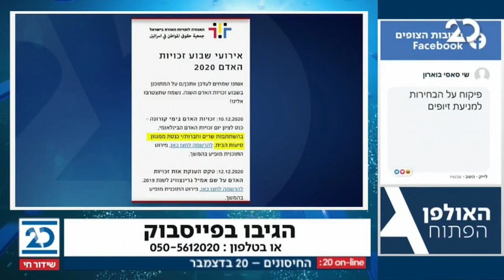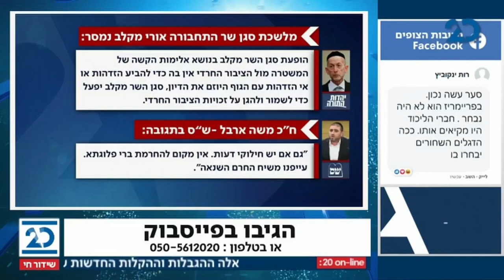האולפן הפתוח עם הלל ביטון רוזן | 8.12.2020 | התכנית המלאה